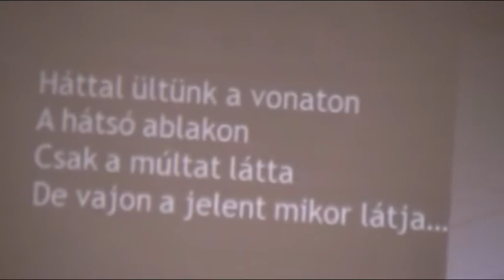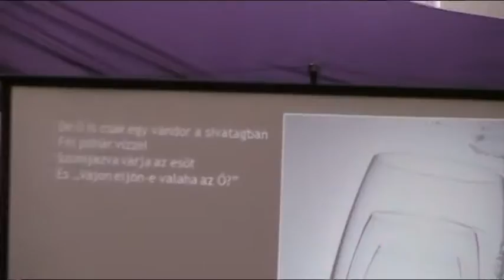GÁBRIEL - Fél pohár víz /Balatonboglár, 2012.02.25/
Szélrózsa előtalálkozó
linkek: